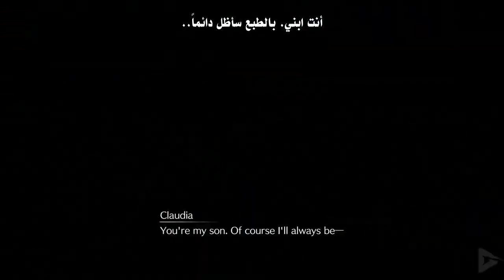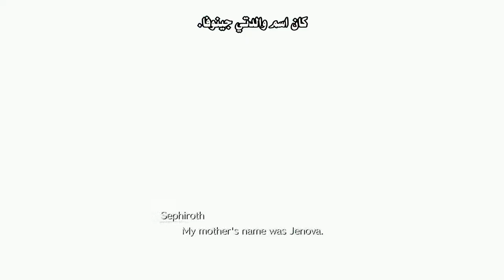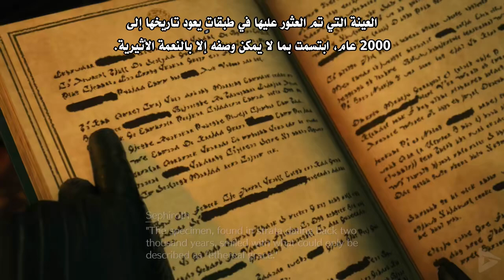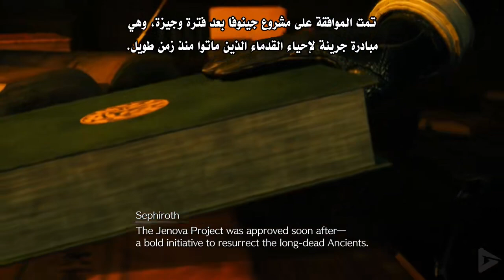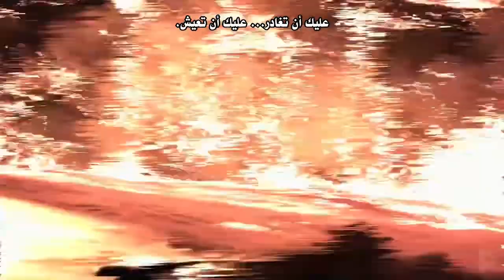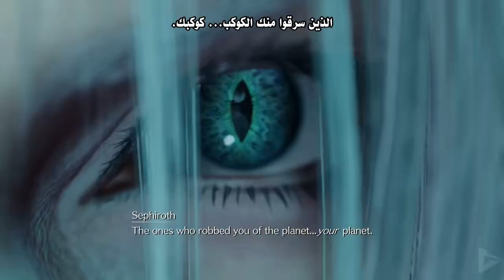فاينل فانتسي 7 ريبيرث مترجم الحلقة الثانية (الفصل الأول كامل)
الحلقة الثانية من لعبة فاينل فانتسي 7 ريبيرث مترجمة على شكل مسلسل

ترجمة ومونتاج حصري أتمنى أن يعجبكم

مشاهد اللعب من قناة @glp

Gameplay scenes from @glp